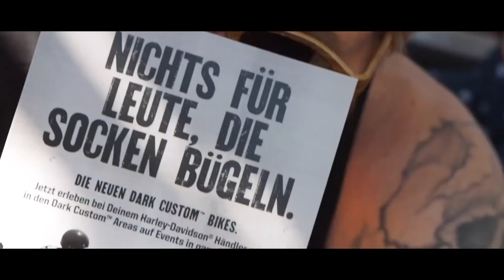Rumble & Thunder 2018 Preview Movie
Rumble & Thunder 2018 Preview Movie. See you at 07.07.18 at Rumble & Thunder 2018 Thunderbike Roadhouse / Thunderbike Harley-Davidson Music by Saint Serpent Eventmovie by BEN OTT